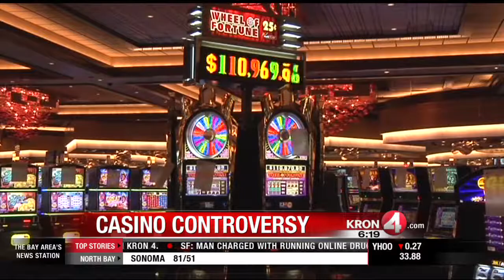Would Be Casino Workers Learn to Deal